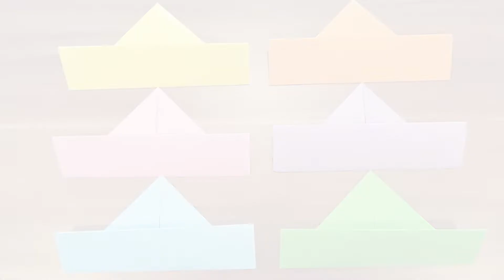Origami uitdaging: vouw een kroontje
Kun jij origami, oftewel met papier van alles vouwen? Probeer het eens met deze video en vouw een kroontje van papier. Extra leuk voor Koningsdag!